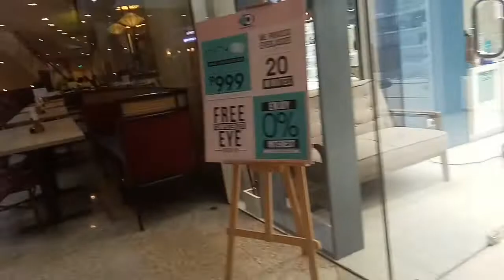ALABANG TOWN CENTER || DFA || WAITING